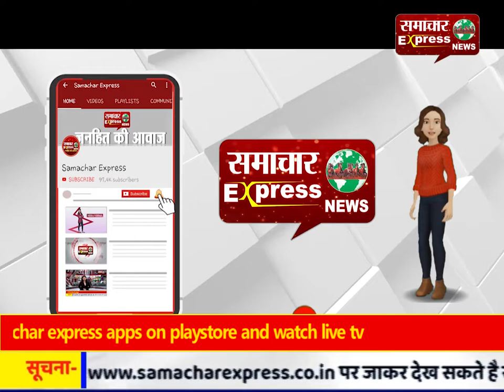प्रेमी जोड़े की फरियाद पर थानेदार ने फिल्मी स्टाइल में ही कराई थाने में शादी